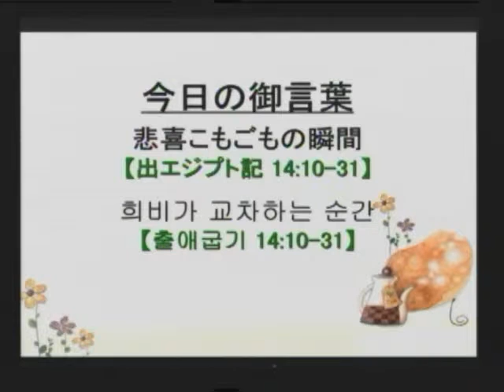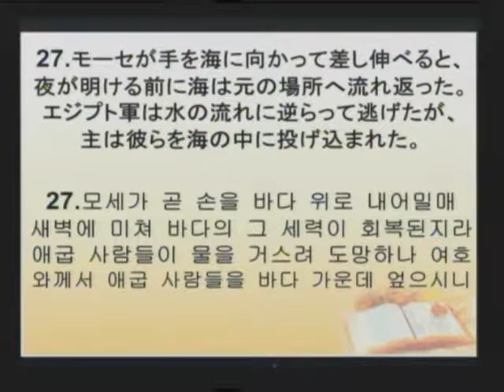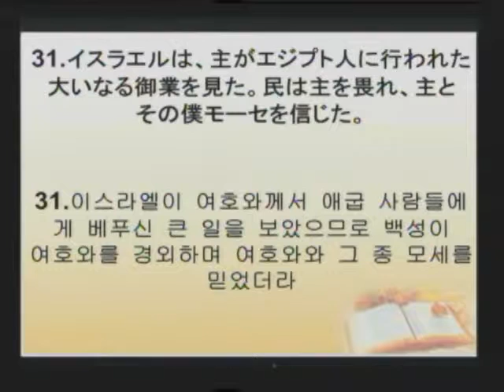2015-12-27 희비가 엇갈리는 순간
토쿄치노하테선교교회 주일예배설교

제목: 희비가 엇갈리는 순간

東京地の果て宣教教会　主日礼拝説教

題目： 悲喜こもごもの瞬間
本文： 出エジプト記 14:10-31